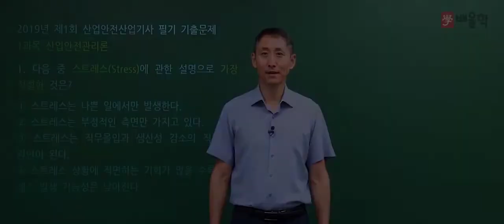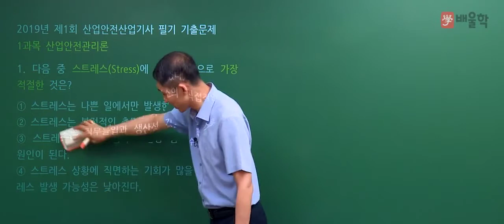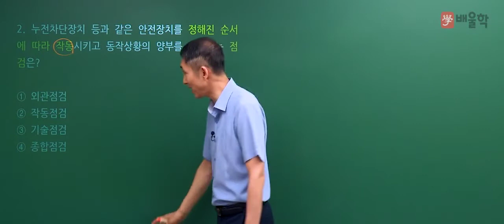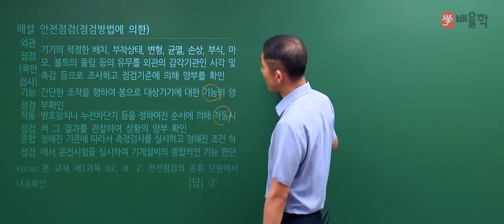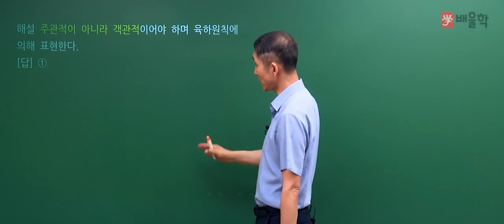[산업안전산업기사 필기] 2019년 1회 필기 기출 풀이 1과목 산업안전관리론 - 김용원 교수님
[산업안전산업기사] 2019년 1회 필기 기출 풀이 1과목 산업안전관리론 - 김용원 교수님

2019년 1회 산업안전산업기사 필기 1과목. 산업안전관리론 기출문제 해설 강의!

30년 경력, 김용원 교수님의 정확하고 명쾌한 해설을 통해